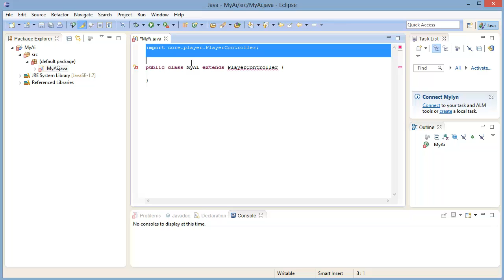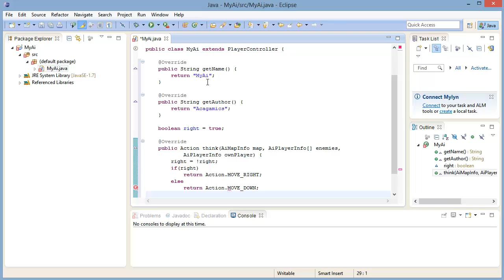Gameplay Stop'n'Drop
Gameplay-Video zu Stop'n'Drop das Spiel zum Programmierwettbewerb 2013 an der OvGU Magdeburg

Stop'n'Drop ist ein Multiplayerspiel mit Geschicklichkeits-Elementen aus dem Strategie-Arcade-Genre, in welchem man einen Pinguin aus der Top-Down-Perspektive über ein vereistes Spielfeld steuert. Bis zu vier Spieler treten in verschiedenen Modi auf zufallsgenerierten Karten gegeneinander an.
Ziel ist es möglichst lange zu überleben, indem man taktisch kluge Pfade über instabile Eisschollen sucht. Die Schwierigkeit besteht darin, dass jedes betretene Feld nach einer bestimmten Zeit einbricht und eventuell andere Felder mitreißt. Es können Items gesammelt werden, die entweder helfen vorteilhafte Gebiete zu erreichen oder Gegner zu behindern.